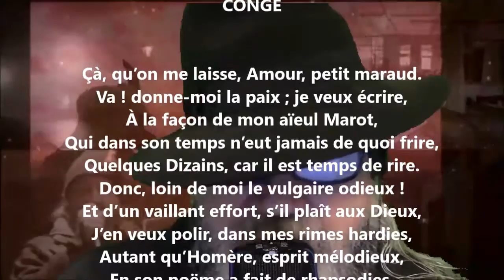Congé - Théodore de Banville lu par Yvon Jean